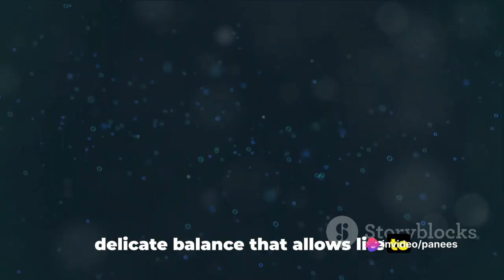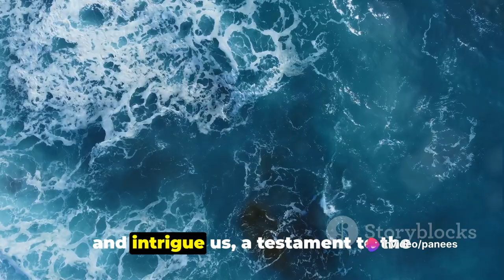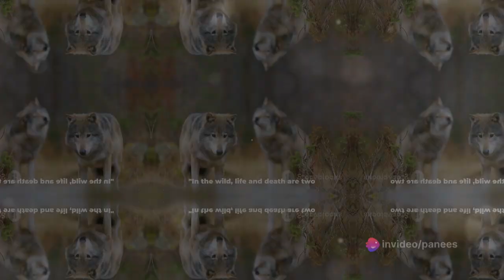Wildlife Unveiled: A Journey Through Nature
Welcome to our captivating wildlife adventure! In this mesmerizing video, we delve deep into the enchanting world of wildlife, bringing you up-close and personal with some of nature's most mesmerizing creatures. Immerse yourself in the breathtaking natural sounds and captivating visuals as we explore the diverse habitats and behaviors of these fascinating animals. From the majestic roar of the lion to the graceful flight of the eagle, every moment is a reminder of the awe-inspiring beauty of our planet.

OUTLINE:

00:00:00 "The Unseen Wilderness"
00:01:04 "Life in the Jungle"
00:03:26 "Under the Ocean Waves"
00:05:43 "The Great Savannah"
00:07:43 "The Circle of Life"
00:10:09 The Wonder of Wildlife"